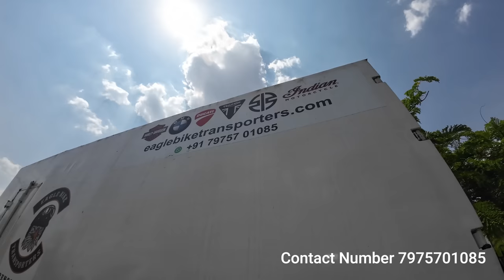Finally our KTM 390 ADV SHIPPED to Chandigarh for Ladakh Trip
We booked a Truck to transport our motorcycles from Bangalore to Chandigarh